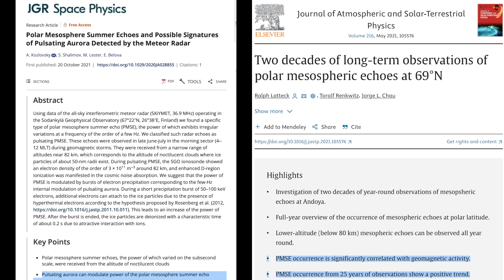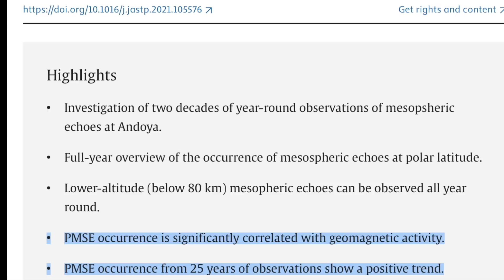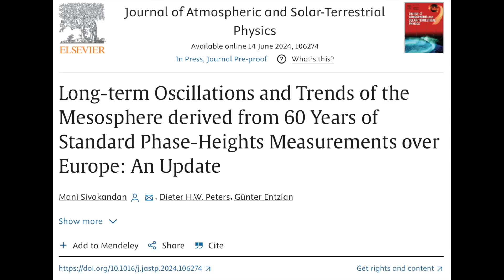Pole Shift Mesospheric Impact